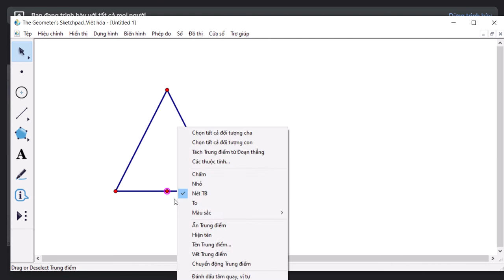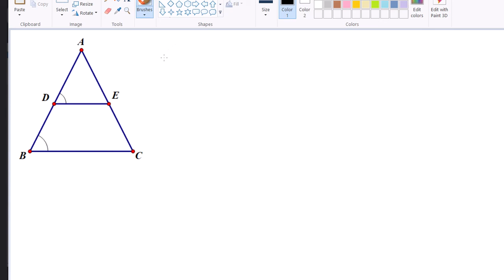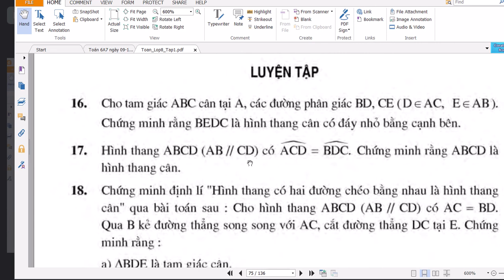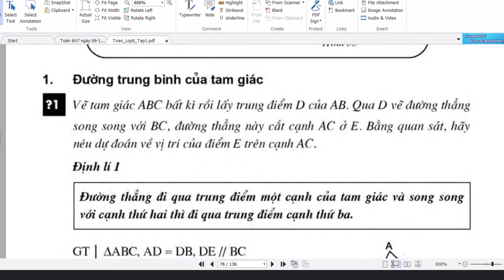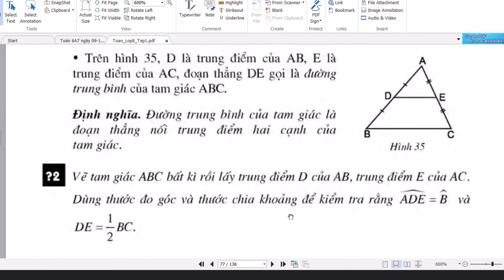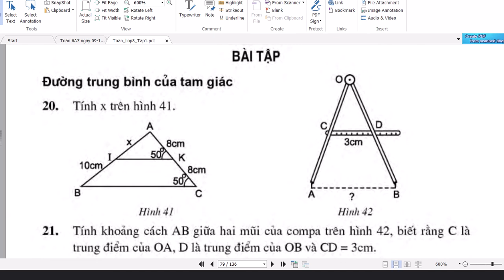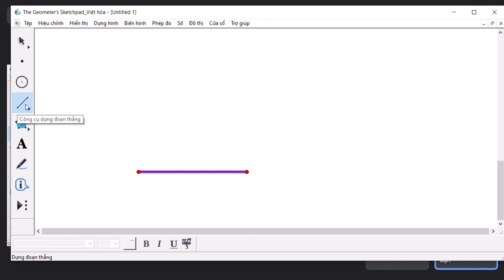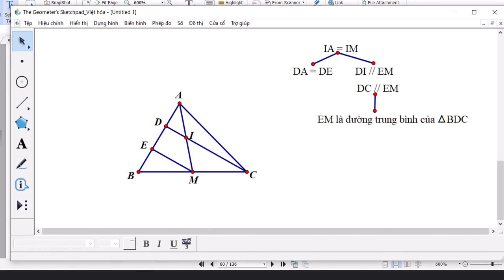Tuần 3 Tiết 5,6 đường trung bình của tam giác+Luyện tập HH8